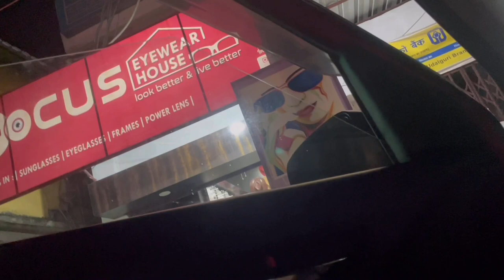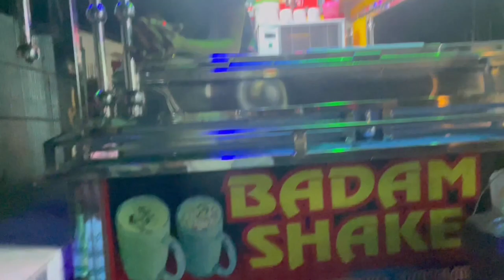Grocery Shopping 🛒 / Vishal Mega Mart Udalguri